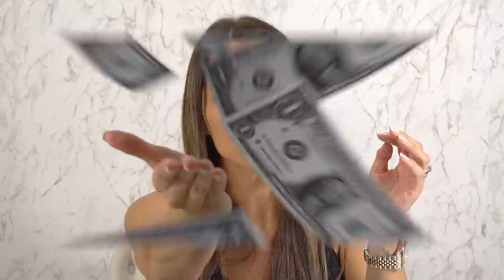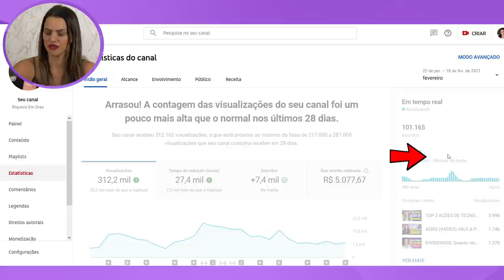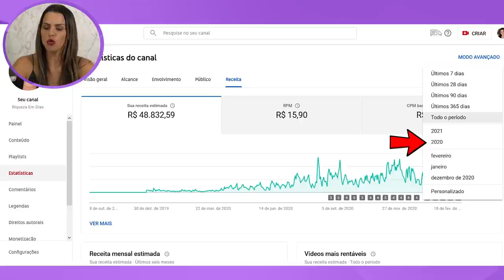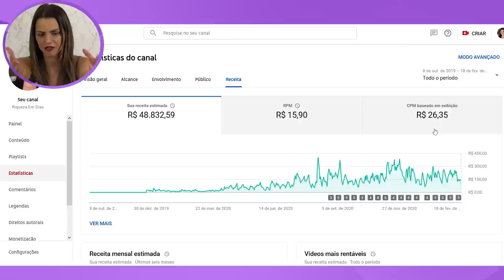QUANTO EU GANHEI COM O YOUTUBE DESDE QUE CRIEI O CANAL?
Tenho certeza que você já viu piadas com quem sonha ou é youtuber, pessoas brincando que aqui não dá para ganhar dinheiro, etc. Vou mostrar qual foi a minha renda com o youtube desde que eu comecei o meu canal.

Quanto GANHA um YOUTUBER com 100K INSCRITOS em 2021, será que ainda dá pra ganhar um bom dinheiro com adsense do youtube?

Nesse vídeo mostrei o quanto eu ganhei desde que comecei meu canal em 2019. Explique também o CPM, que é o Custo Por Mil Impressões e que no Brasil tem como valor por volta de 2 dólares. Nem toda visualização é monetizada.